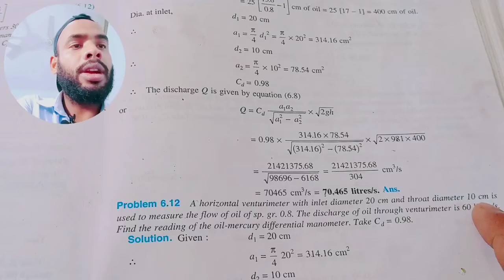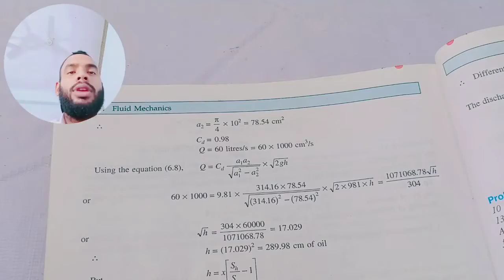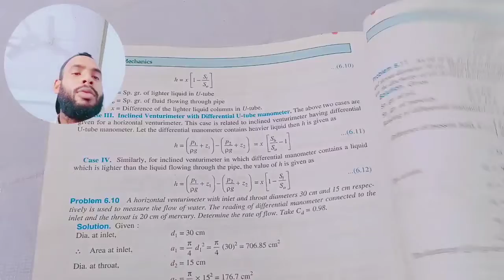Venturi Meter Problems | Diploma Academy | Fluid Mechanics | R K Bansal 6.12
Hello Everyone,
          Welcome to Diploma Academy.
This is Pradip Sir, M.Tech From BIT Sindri. I have more than 3 Years Teaching Experience of Diploma Students.
So lets Enjoy Studying with Pradip Sir.

Diploma Academy is one of the Best Online Coaching Institute for Diploma Students. Here (On YouTube) we Provide Free Conceptual Knowledge (Related to Diploma in Mechanical Engineering / Automobile Engineering / Civil Engineering ) to our Students.❣️

We have also Designed Two Types of Paid Course at affordable Prices for Our Students.

Benefits of Choosing Our Platinum Batch :-
Daily Live Classes with Quick Doubt Solving Facilities
Weekly Problem Solving Meeting
Group Discussion Facility
Module Test Series

Benefits of Choosing Our Silver Batch :-
Daily Recorded Video along with Doubt Solving Facilities
Group Discussion Facility
Module Test Series